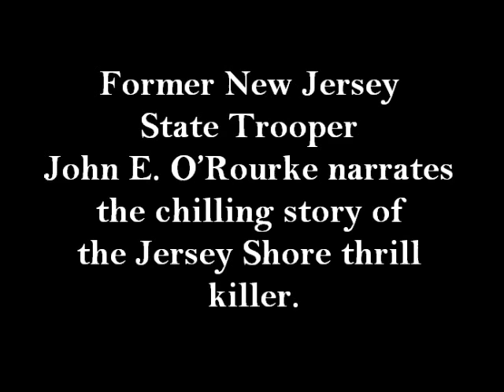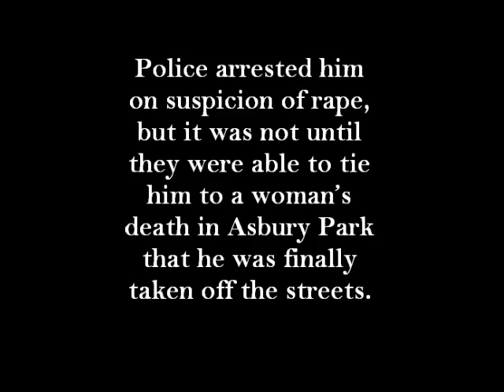Richard Biegenwald- "The Jersey Shore Thrill Killer." Book teaser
Teaser for the Book "Richard Biegenwald: The Jersey Shore Thrill Killer."